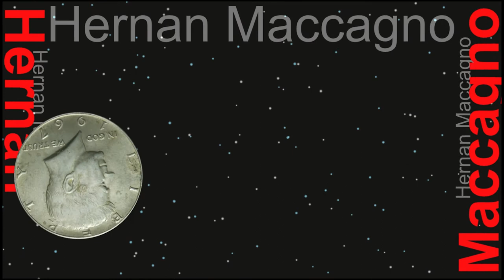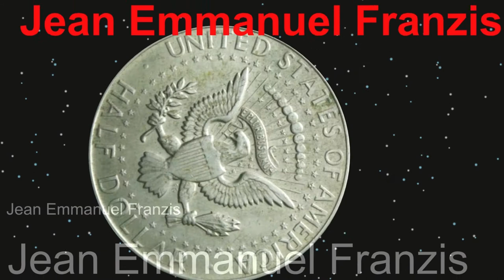Close-up Magic Symposium Volume 3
Trailer Close-up Magic Symposium Vol.3

On November 2012 the first European Close-up Magic Symposium brings 20 magicians from all over the world to Milan for 2 days of non-stop close-up magic, with Lectures and Performances. The routines in this issue choices among the best and shot live at the symposium, are very impressive and strong. Expect some knuckle busters as most of the contributors in this issue are some of the best names in the Close-up Magic

Volume 3 Contains:

BEBEL: "Ambition Colorè"
One of the greatest of card magic world. The next “Guest of Honor” edition 2013 symposium presents its own unique effect. One of his beautiful version of the ambitious card, which in this case becomes a routine very original and with a surprise ending. Needless to say, and everything is executed with his masterful touch that made him popular in the magic universe. The detailed explanation is another show within the show, with a lot of details and variations on the theme. French. English transcribed explanation

HENRY EVANS: "Three Predictions"
Another beautiful and inexplicable effect with the cards: A prediction with a bet using two banknotes. A game seemingly impossible but a very easy. The presentation of Evans is very engaging, and it’s a real lesson on how to deal with the public. Versatile game is suitable for close-ups and stage. English

HERNAN MACCAGNO: "Baker & Liepzig Box" (SPANISH) (NO SUBTITLES)
A routine really unexplainable and invisible even in a situation of tight close-up. This box, created by Al Baker and Nate Leipzig  is old,  but the routine is beautiful and the effect is very magical. All magicians was deceived. Average difficulty and affordable for everyone. Spanish

ROBERTO GIOBBI: "Cups and ball opener"
One of the Roberto’s favorite routine in his professional repertoire. His version, simple but powerful, is tested over many years in his experience working with different types of audiences. Giobbi is the master of teaching for magicians and even in this case its presentation and detailed explanation, with historic notations, make it an example of how to teach magic to other magicians. Taken from his lecture live at the symposium. English

FLIP HALLEMA: "Wand routine"
This is the magic act that made him famous in the magic world. This extraordinary and famous routine shows the technical skill and artistic mind of its original routine. Flip in this case is a step forward, and his ability in the sleeving is impressive and his ideas overwhelming. In this clip, taken from his lecture at the symposium live, also explains his famous “Flip move”, used by most magicians all over the world. English

AXEL HECKLAU: "Flee of the phoenix"
A beautiful routine of creative magician German. A transposition of a signed card directly into the hands of a spectator! The effect is magical and amazing and the card can be given as a “souvenir” to the spectator! Ingenious solution in a routine impressive but easy to perform, and full of magical meaning. English

JEAN EMMANUEL FRANZIS: "Cup and coins"
The best french coinman gives us a beautiful and original routine. Apparently a mix of “wild coins” and “cylinder & coins”. The result is great: a routine in which are involved numerous coins, including appearances, disappearances and transpositions.

ERIC ROUMESTAN: "Cards and Pen"
The french magician shows us another of his beautiful interpretation, and a new unique and ingenious application of the topit. In this case, the objects literally disappear from his hands, and the effectcan be presented both in situations of extreme close-up as well as in stage. His topit is really a bomb… it does not need a jacket… only a shirt! English

TRISTAN MORY: "Matrix"
An amazing version of “matrix”, by a famous original french coinman. His style is very artistic and original, and his particular technique has many applications. This Matrix is immediate and fast, but with an economy movements and steps that make it not difficult to do, but at the same time truly magic and inexplicable!  English

Bonus ALEX CONRADI: "Competition third place" (Performance only)
The third prize was awarded ex aequo in the international competition of close-up to the symposium. This is entirely his act live and we can admire its beautiful interpretation and presentation. Alex is one of the most popular professional magicians in the dutch magic scene. English

Bonus HERNAN MACCAGNO: "Maccagno Coins box" (live al gala close-up, performance only)
Live performance with different applications comparing to his lecture. Here you can see the versatility of routine Maccagno, without speaking, even in a gala close-up situation, not too close. Musical Act